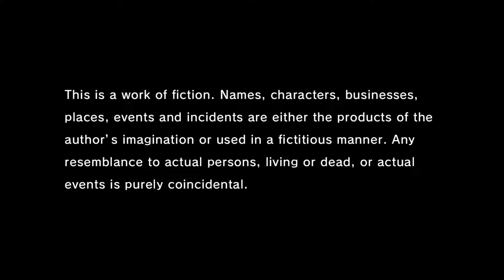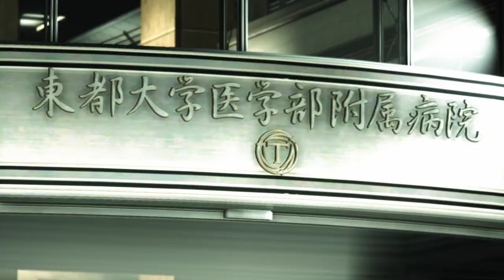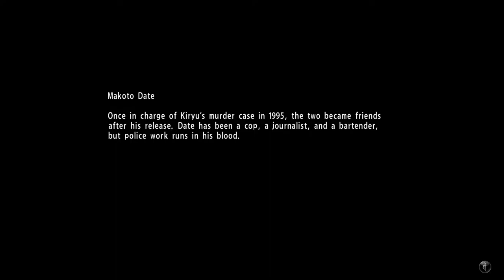Yakuza 6 The Song of Life